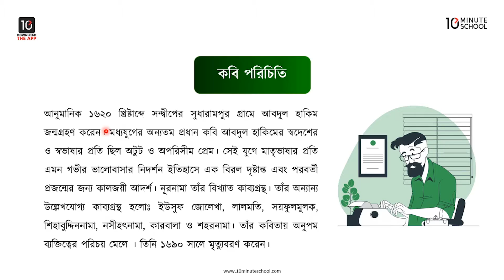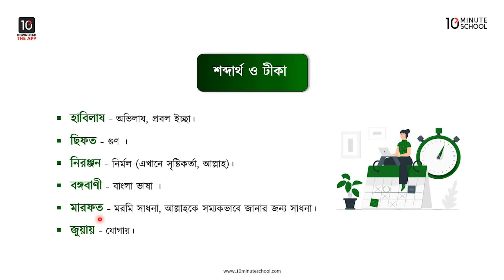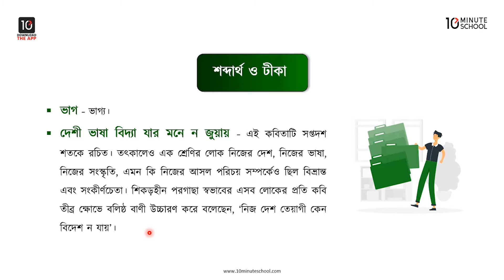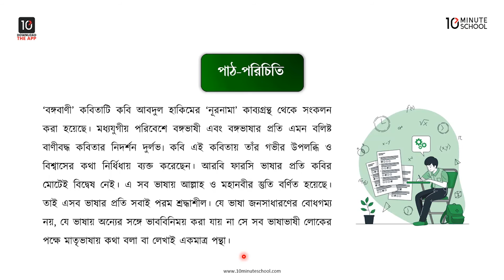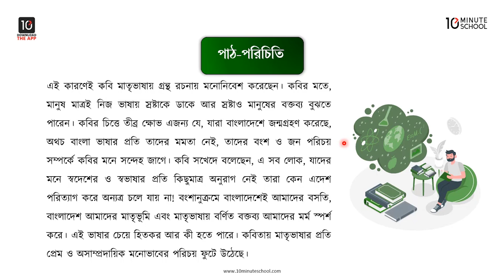বঙ্গবাণী - কবি পরিচিতি, শব্দার্থ ও টীকা, পাঠ পরিচিতি [SSC]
আজকে আমরা এসএসসি বাংলা ১ম পত্র ভিডিওটির থেকে শিখতে পারবো বঙ্গবাণী। এই ভিডিওতে বঙ্গবাণী পদ্যের কবি পরিচিতি, পাঠ পরিচিতি নিয়ে আলোচনা করা হয়েছে। আশা করছি এই ভিডিওটির সাহায্যে তোমাদের উক্ত বিষয়ে সকল প্রকার সমস্যার সমাধান মিলবে এবং তোমাদের বিভ্রান্তি দূর হবে।

Instructor Name: Maliha Chowdhury

00:00 Introduction
00:19 কবি পরিচিতি
01:47 শব্দার্থ ও টীকা
03:53 পাঠ পরিচিতি